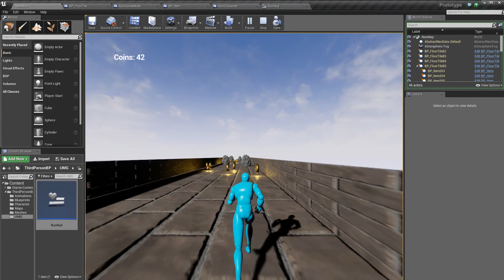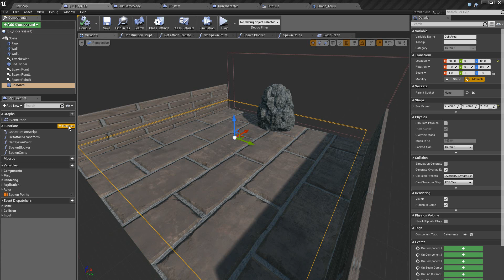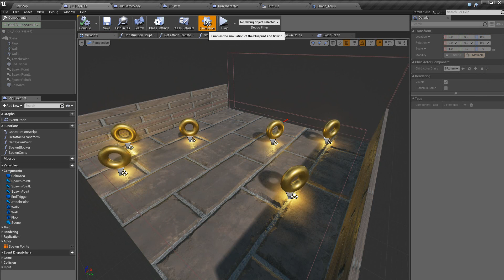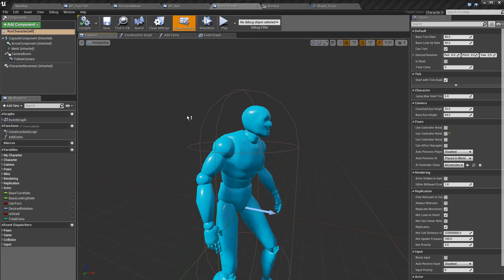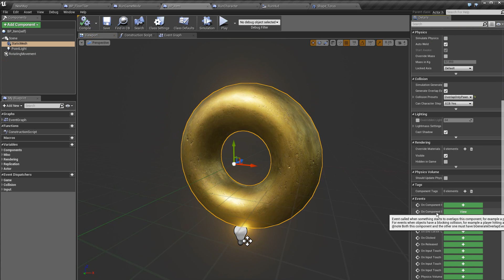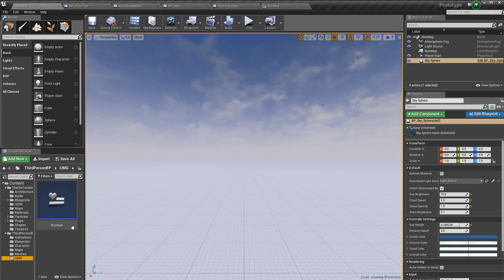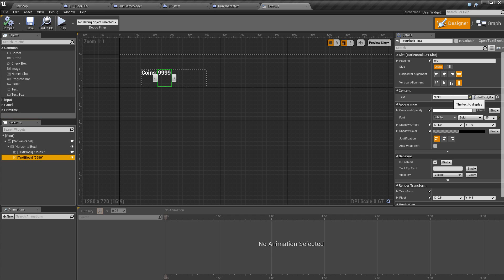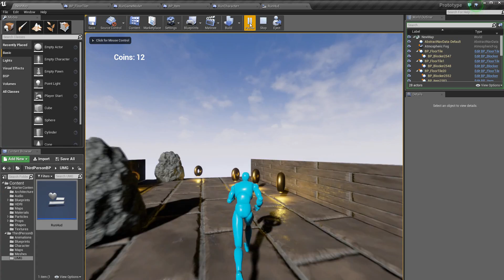Unreal Engine 4 Endless Runner with Blueprints Partie 3.